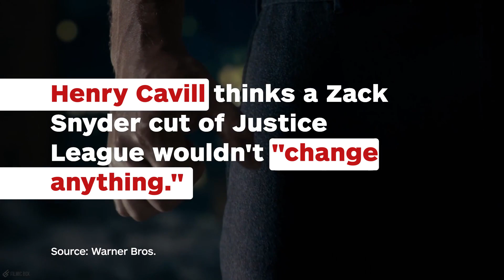Henry Cavill: Zack Snyder's Cut 'Wouldn't Change Anything' - Comic-Con 2018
Warner Bros. recently confirmed it won't release a Zack Snyder cut of the DC film.

Follow IGN for more!